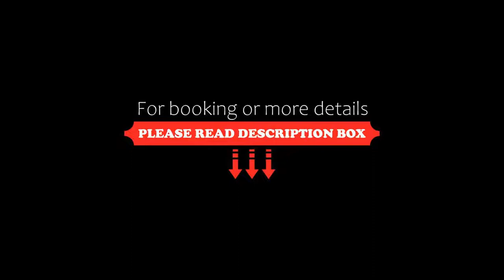Hotel Lony, Mochov, Czech Republic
About Property:
In a small village of Kozovazy, Hotel Lony is a 30-minutes drive from Prague and offers rooms and apartments with satellite TV. Sauna and hot tub facilities, as well as massage treatments, are available for a charge. Free Wi-Fi is provided in the entire property.
Decorated in warm colours, all units come with a seating area and a refrigerator. Each private bathroom includes a hairdryer and free toiletries, and the apartment also features a sofa and a fully equipped ...
Property Type: Hotel
Address: Kozovazy 12 , Mochov, 250 87, Czech Republic
Searching For
1. Hotel Lony - Mochov - Czech Republic
2. Hotel Lony - Mochov - Czech Republic Address
3. Hotel Lony - Mochov - Czech Republic Rooms
4. Hotel Lony - Mochov - Czech Republic Amenities
5. Hotel Lony - Mochov - Czech Republic Offers and Deals
Audio Credit:
Track Title: Blank Slate
Artist: VYEN